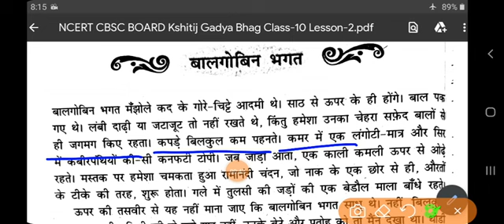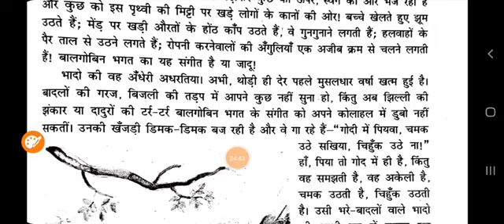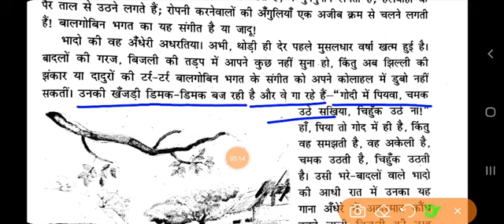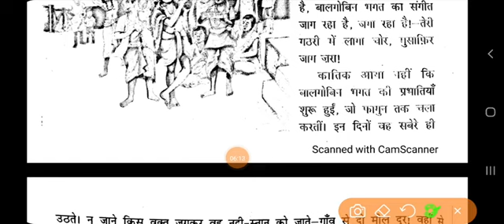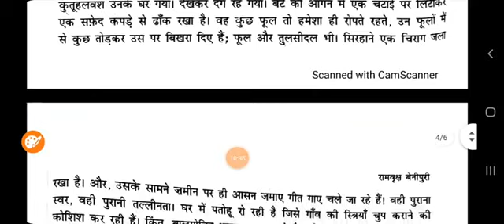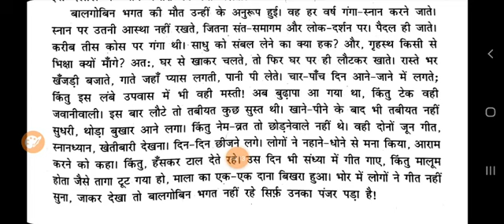NCERT CBSC BOARD Kshitij Gadya Bhag Class-10 Lesson-2 Balgobin Bhagat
Ck Hindi Gagar Vsps